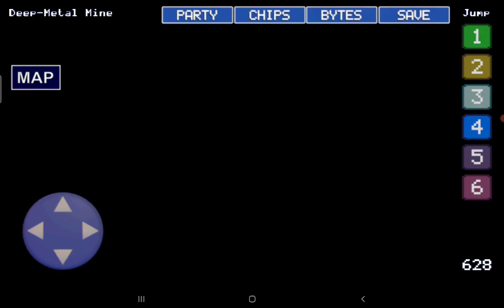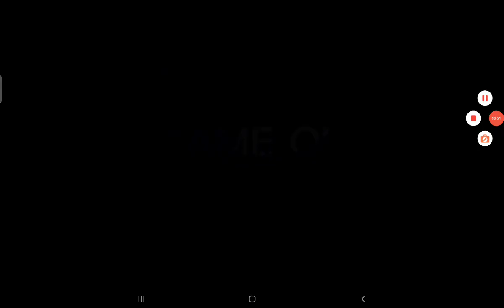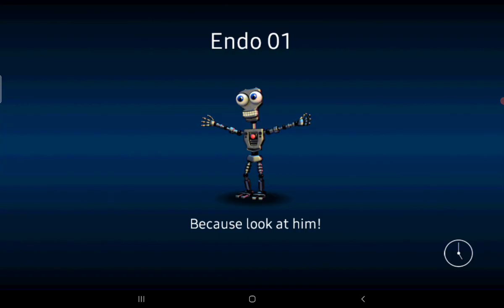Com Este CHIP, eu estou com MUITA SORTE.... - Fnaf World [HARD MODE] #5